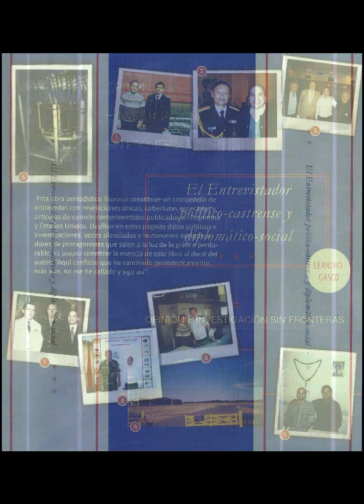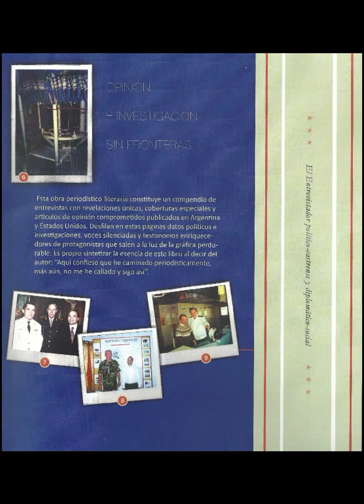Leandro Gasco entrevista exclusiva a Monseñor Antonio Baseotto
Audio Exclusivo del periodista internacional Leandro Gasco con  reflexión  de Monseñor  Antonio Baseotto.
En Contacto Producciones Internacionales.
Leandro Gasco es un periodista internacional. Se define como un comunicador social que siente que estar cerca de la gente (la voz del pueblo) es un deber y la única forma de interactuar para el cambio social-cultural.  Comenzó a los 14 años en la producción independiente y en la conducción radial en Buenos Aires, Argentina. Desde niño en base a la experiencia práctica sumada a la formación superior en periodismo y locución, condujo y produjo programas propios en distintas emisoras de AM y FM, valorizando siempre la independencia, el espíritu crítico y el contribuir a la difusión y el reconocimiento de figuras valientes e innovadoras en distintos quehaceres, algo que también se plasma en sus seis libros editados. Desde 2001 a 2010 escribió para medios gráficos especializados en Defensa y Seguridad en Argentina, generando importantes investigaciones periodísticas y conectándose con la Alta Diplomacia. *En junio de 2013 Leandro Gasco publicó “El entrevistador político-castrense y diplomático-social” con subtítulo: “Opinión e investigación sin fronteras”. Esta obra periodístico-literaria constituye un compendio de entrevistas con revelaciones, coberturas especiales y artículos de opinión publicados en Argentina y Estados Unidos. Desfilan en esas páginas datos políticos e investigaciones y testimonios de protagonistas que salen a la luz de la gráfica perdurable. Desde el internarse por 10 días en el medio del Chaco Paraguayo para descubrir si existía una base militar, hasta investigar una antena acústica que emitía ondas desde el Sur Argentino hasta Alaska u homenajear a héroes de Malvinas con entrevistas que se publicaron de Estados Unidos al continente Asiático, entre otros. El nombre de Leandro Gasco aparece mencionado en el artículo “Bienvenidos oficialmente al estado de vigilancia global” por la Revista de CAL, Negocios Inmobiliarios de San Sebastián de los Reyes, España, al tomarse una de sus notas de investigación publicada: “Y desde el lado de USA, lea el interesante artículo que Leandro Gasco publicó titulado: Nuevos métodos de inteligencia y el espionaje global con drones” (SIC) , para luego transcribirse parte del texto periodístico en el medio que circula en Europa. Como se da cuenta en el libro hay investigaciones como el asesinato del soldado Carrasco con el fin de que desaparezcan las reservas militares y el servicio militar que unía clases sociales en Argentina; entrevistas únicas a la empresaria Nelly de Blaquier, al prelado de honor de Juan Pablo II , Monseñor Musto, al héroe de Malvinas, entonces preso Coronel Seineldín, denunciante con declaraciones de los atroces robos de la mafia política; al comisario, hoy preso político Luis Patti; al obispo castrense Monseñor Antonio Baseotto en medio de una campaña difamatoria kirchnerista para hacer desaparecer el Obispado militar, luego de defender la vida desde la concepción, hasta coberturas significativas como ser el único periodista que estuvo hasta el desalojo de alumnos, profesores y militares del Edificio de 36 hectáreas de la Escuela de Mecánica de la Armada en Buenos Aires, donde con fuertes operaciones políticas se distorsionaron hechos históricos,  predio  apropiado por el Kirchnerismo y varias Organizaciones de Izquierda que viven de derecha con la plata del pueblo, promoviendo derechos humanos sectorizados, mayormente sólo de delincuentes prontuariados de su propia ideología.